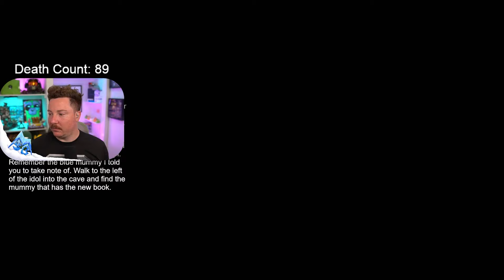There’s TWO GUARDIAN APES! (Part 6)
HOW ARE THERE TWO!